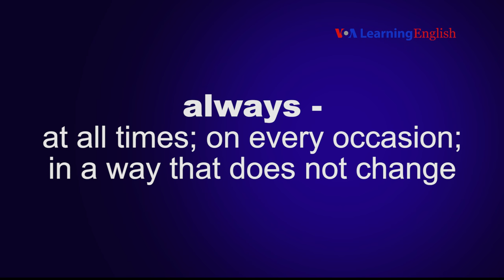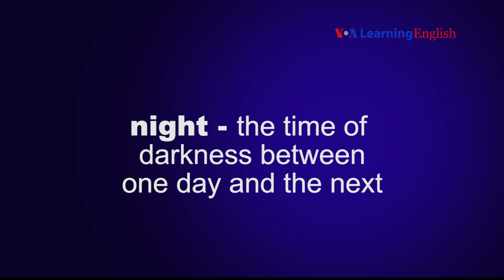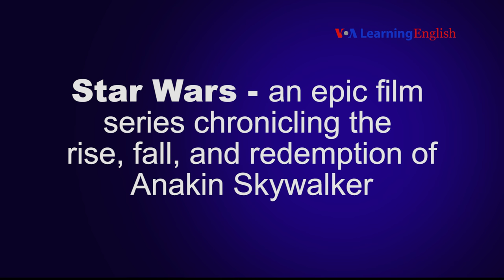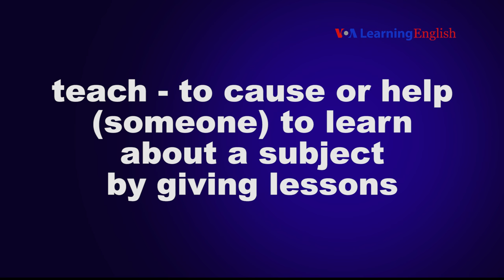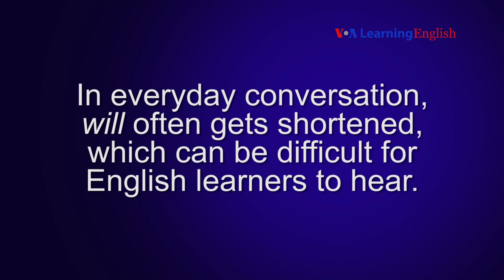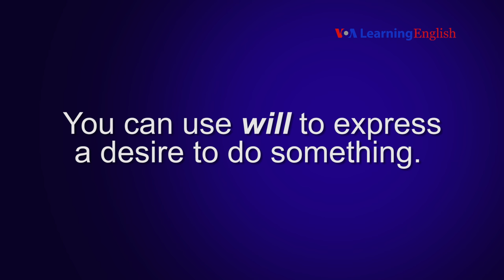Let's Learn English Lesson 17 Speaking Practice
English has two ways to show something is happening at a future time. This video teaches you how to use them.